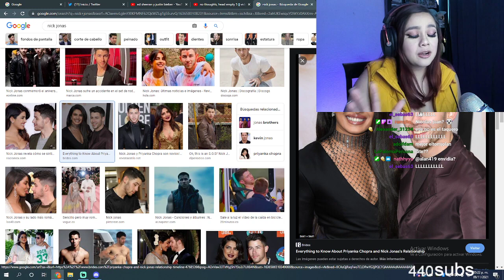se viene boda para que late no sea deportado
sofi
sofi god
sofi late
late sofi
latofi
latesito
one coin
sofi clips
somp de sofi
un poco de sofi
sofi corro
sofi me corro
sofi corre
clips de sofi